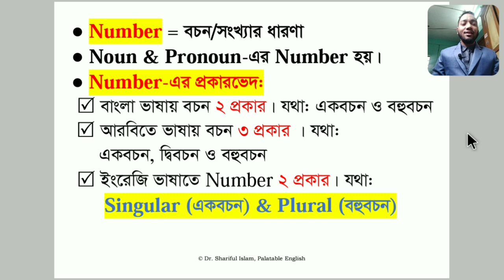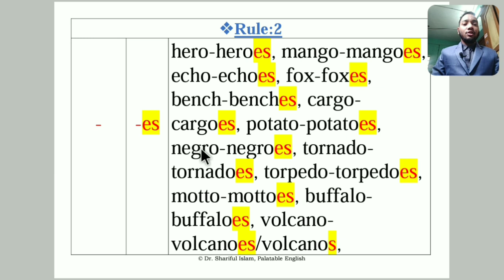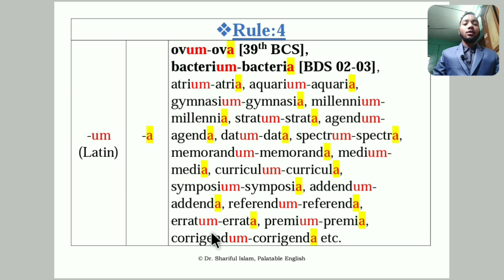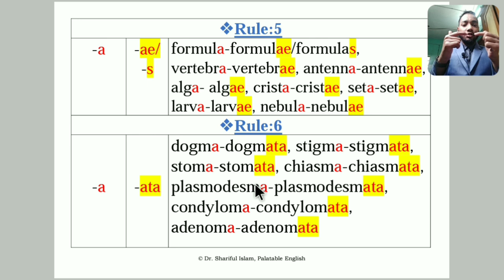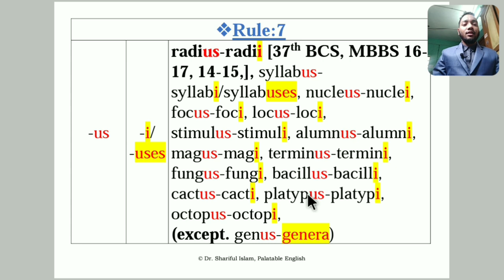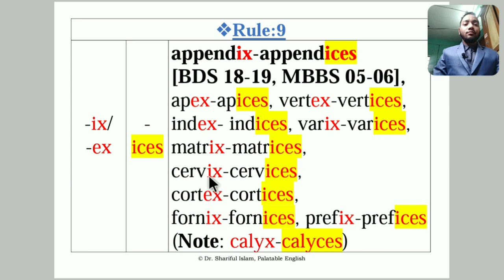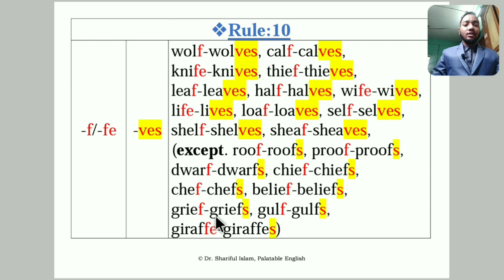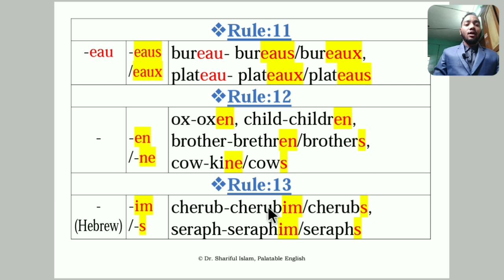Number-Singular and Plural (Part-1) | Admission English | BCS English | Dr. Shariful Islam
Assalamualaikum,
Dear Audience,
Welcome to 'Palatable English' channel.
This is a competitive exams based English related YouTube channel. Competitive exams in Bangladesh are Medical Admission test, University admission test, BCS preliminary exam, Bank exam and other job exams. If you are a competitive Exam candidate, "Palatable English" may be one of your best friends.
~ Regards~
Dr. Shariful Islam,
Competitive English Trainer &
Founder, Palatable English.
[Ex-student,
Session: 2014-15
Rangpur Medical College.]